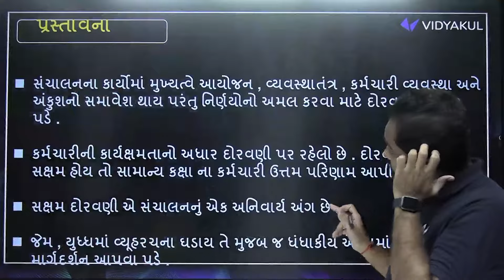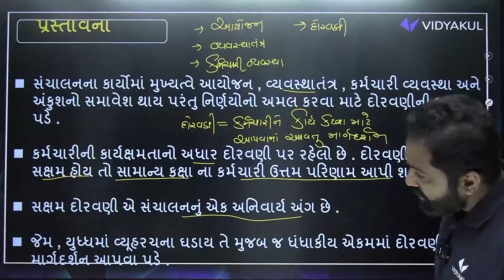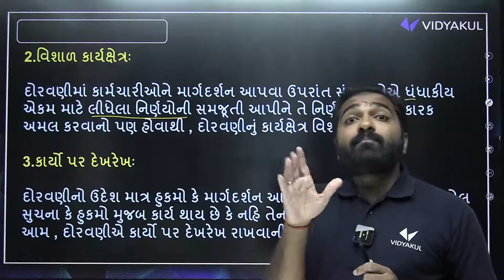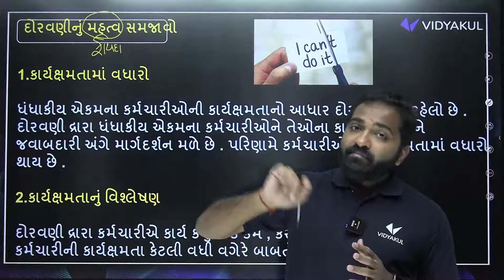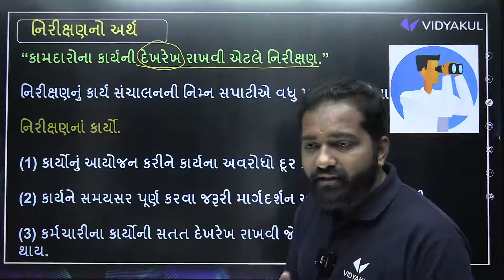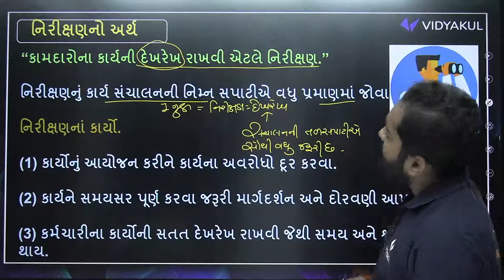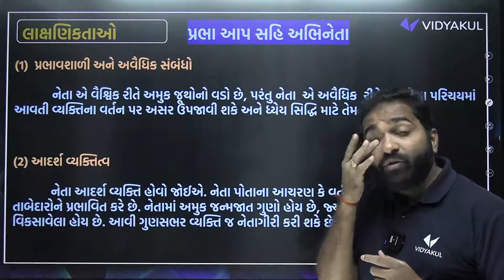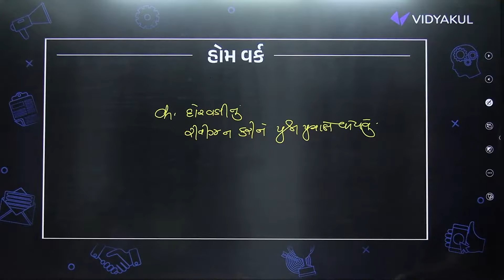Complete Std 12 BA Ch 6 in One Short Part 1 |Dhoran 12 BA Full Chapter Revision | Board Exam IMP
Complete Std 12 BA Ch 5 in One Short Part 1 |Dhoran 12 BA Full Chapter Revision | Board Exam IMP

Ready to master Std 12 BA Chapter 6 in just one short video? Look no further! Join Mayur Sir for a comprehensive revision of Chapter 6, covering all key concepts and problem-solving techniques you need to know for your exams. 🎓 Whether you're brushing up your skills or need a quick refresher, this video has got you covered!

🔍 Dive deep into Chapter 6 with Mayur Sir as he breaks down every topic, ensuring you understand the fundamentals inside out. From basic concepts to advanced problem-solving methods, this video is your ultimate guide to acing Std 12 BA .